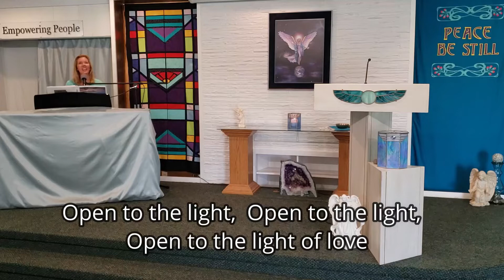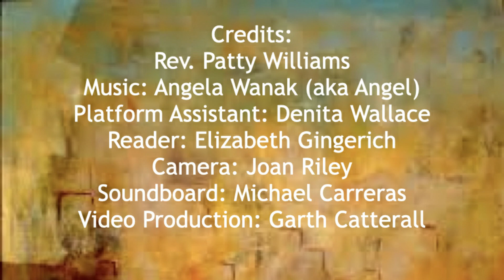Unity of Salem Service May 3, 2020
"The Answer" with Rev. Patty Williams
Platform:  Denita Wallace
Reader:  Elizabeth Gingrich
Camera:  Joan Riley
Sound:  Michael Carreras
Director/Editor:  Garth Catterall